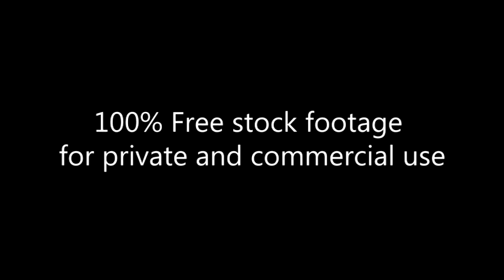Evening soft lights_Footage 177_NYCity_Traffic_ Нью Йорк_дорожное движение_Вечер_мягкий свет